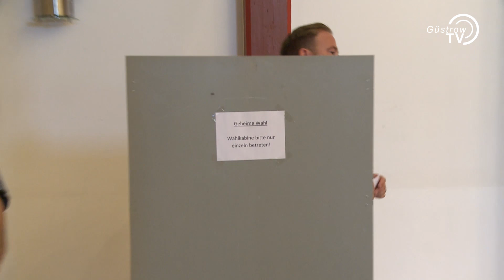Konstituierende Sitzung der Stadtvertretung